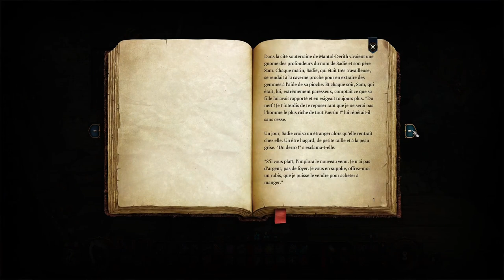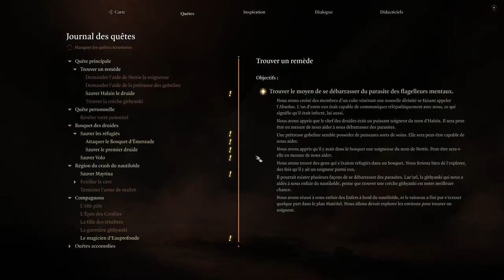Baldur's gate 3 #009 - Une gardienne de la nuit, une guenaude, bravo les filles !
Nous nous posons pour lire un livre. Ok, celui-ci est maléfique, personne n'est parfait !
Ensuite, nous rencontrons Lump l'éclairé. Lui et ses amis sont impressionnants, mais nous nous les mettons dans la poche.
Suite à cela nous partons faire un peu de commerce au bosquet. En revenant au village dévasté, nous rencontrons deux hommes prenant à partie une vieille femme. Il s'agit d'une guenaude. Il est probable que nous la croisons de nouveau plus tard.
Direction le village Gobelin. Nous y retrouvons Sazza, qui tentera de nous trahir. En arrivant, notre larve nous joue des tours.
Le barde Volo que nous avions rencontré chez les druides se trouve prisonnier, tel un animal de compagnie.
Plus profondément dans le village nous rencontrons la Gardienne de la Nuit Minthara. Une Drow comme Madère. Ces plans nous semblent funèbres. Montrons nous prudents.
Nous fouillons tout le camp pour trouver des trésors, mais surtout Haslin.